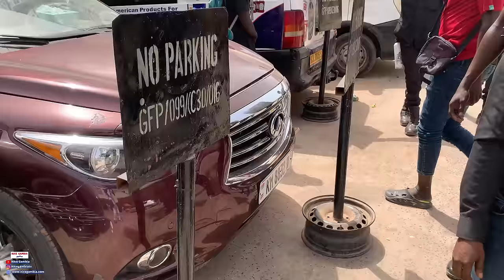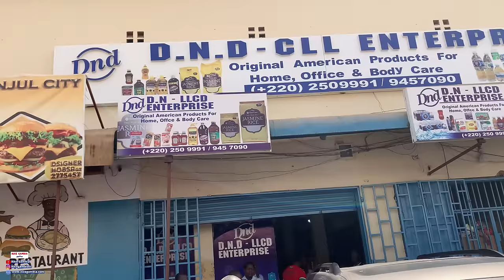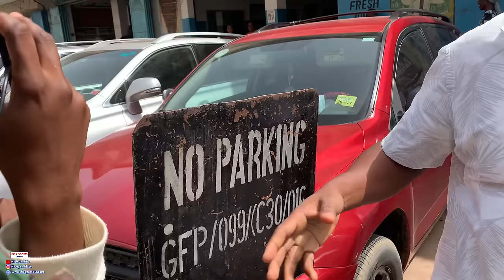Taskforce Arrived Presidents Barrow's Palace The Gambia